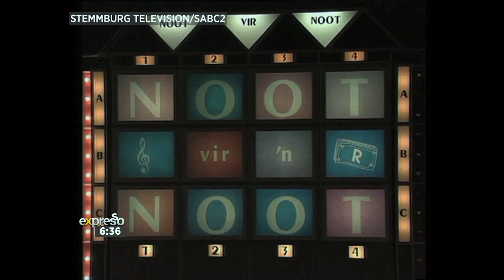Johan Stemmet steps down as Noot vir Noot Host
Noot vir Noot, South Africa’s longest-running TV game show, is returning for a 44th season on Thursday 15 August! Things have changed as Johan Stemmet has stepped down as the face, and welcomed the multi-talented Emo Adams as the new host of the show! He, Emo and DJ Shelly join Expresso to share more about what to expect from this new era of Noot vir Noot!